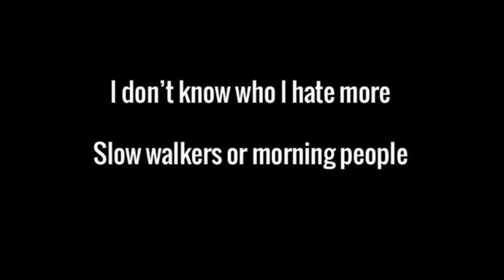Hilarious Meme Compilation FRIDAY September 14